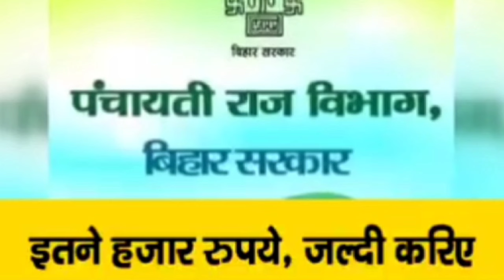बिहार के प्रत्येक पंचायत मे बम्पर भर्ती || Bihar Block New Vacancy 2024 || 12th पास जल्दी देखे